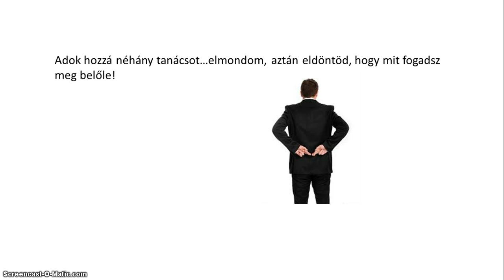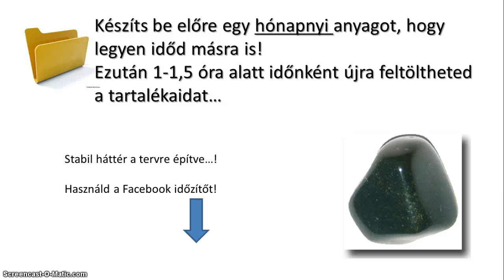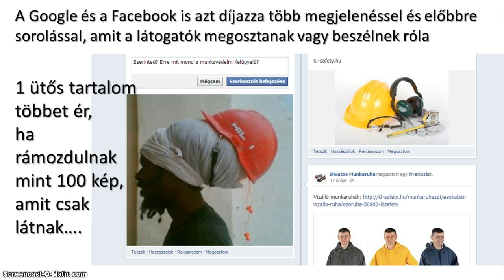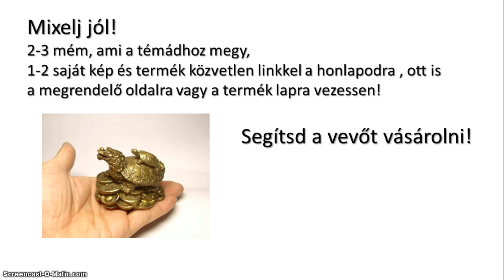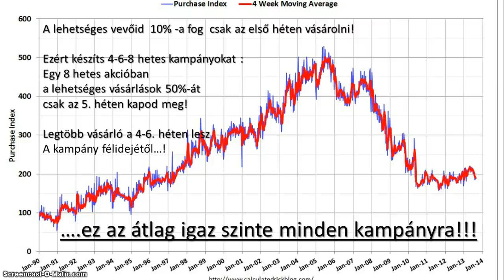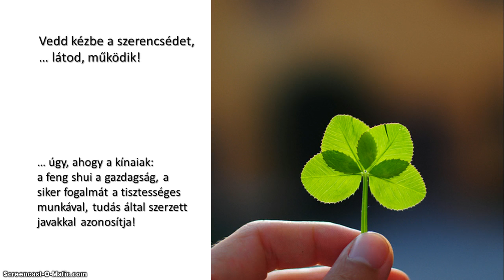Hogy változtasd vevőkké a Facebook rajongóidat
Útmutató kisvállalkozóknak, hogy változtasd jól fizető vevőkké a Facebook rajongóidat
Előre időzített napi posztok egyszerűsített háttérmunkával